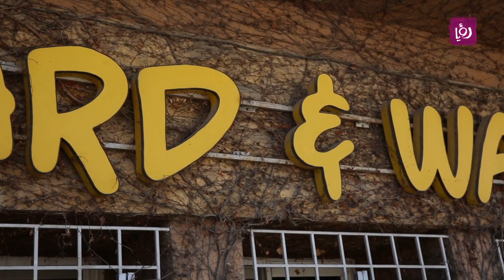النباتات المتسلقة في الحديقة - م. أمل القيمري - زراعة وبيئة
م. أمل القيمري - مهندسة زراعية تتحدث خلال برنامج دنيا يا دنيا عن النباتات المتسلقة في الحديقة.